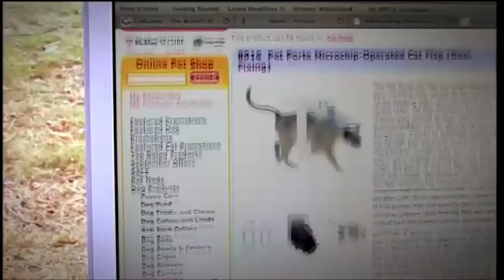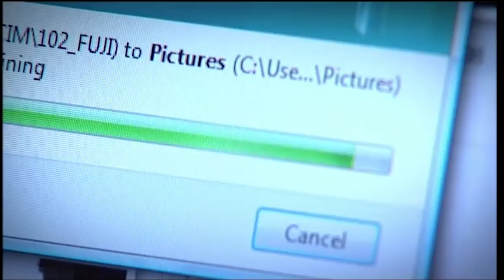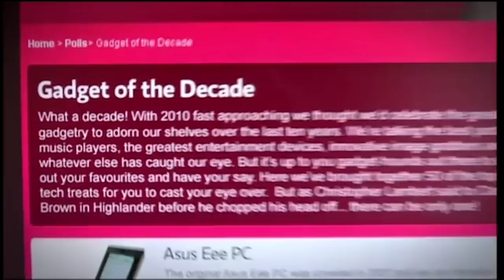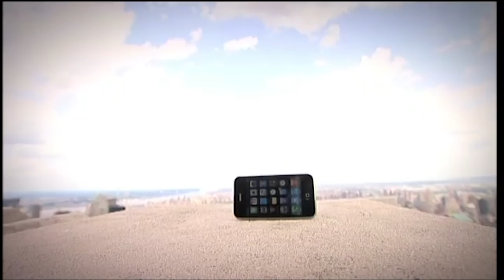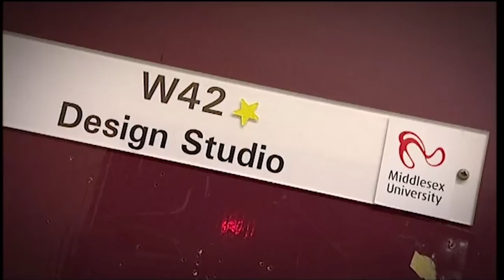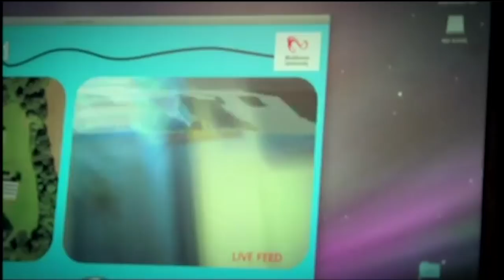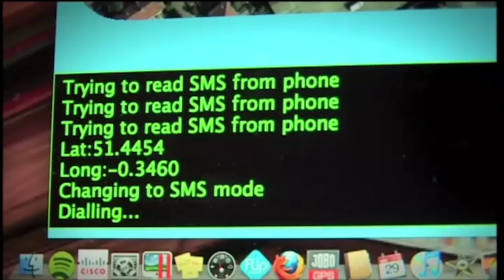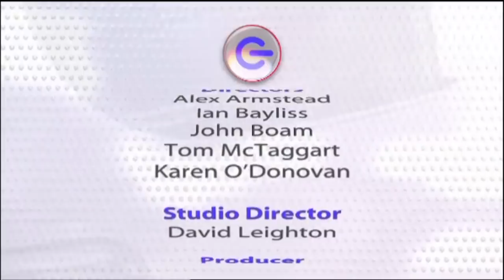The Gadget Show - Season 12 Episode 14